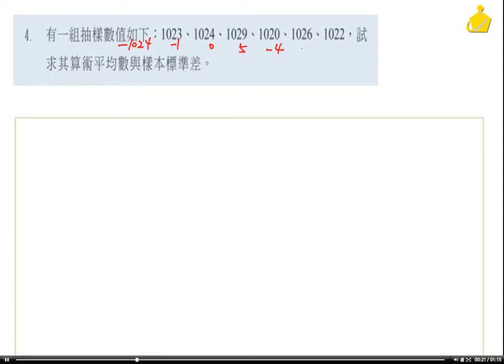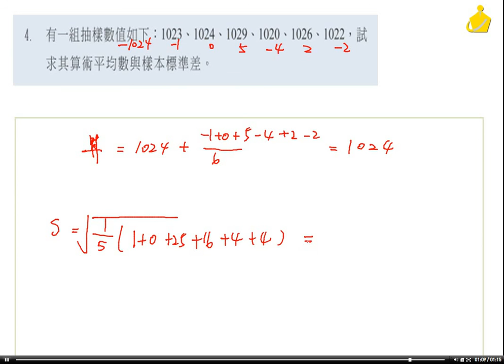職校數BIII謝版2-7習題4